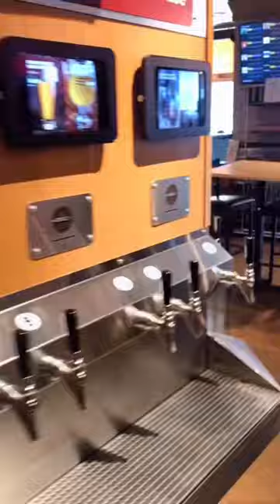Date idea! Brunch, mimosas and beer = Sunday Funday. Date day ideas. Husband gift idea. Date night.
Date idea! Brunch, mimosas and beer = Sunday Funday! 🍺 🍳 🥓